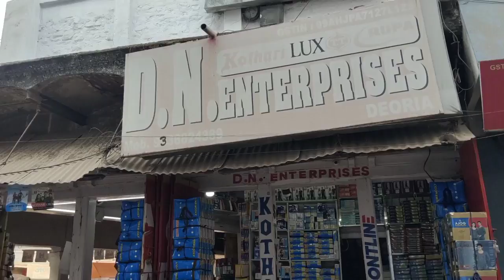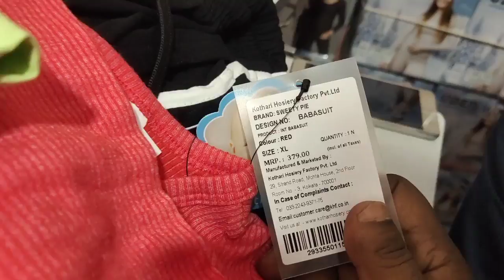wholesale undergarments kothari amul macho luxcozi | Brand angency in rupa,kothari in dewariya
DN enterprise deoriya

Cover Topic:-
Under garments wholesale market in deoriya
branded under garments agency in dewriya
underwear bandi wholesale market
ladies undergarments in up
ladies undergarments in Delhi Sadar bazar
bra wholesale market in kolkata
DN enterprise  deoriya
undergarments manufacturers in ludhiya
men's undergarments
undergarments wholesale delhi
branded under garments ki sabse sasti dukan
Sadar bazar wholesale market in Delhi
galaxy kothari barand in deoriya
undergarments wholesale market Gorakhpur
panjab hoisary gorakhpur
manufacturers and suppliers undergarments in Delhi